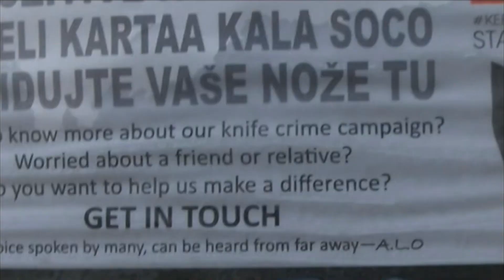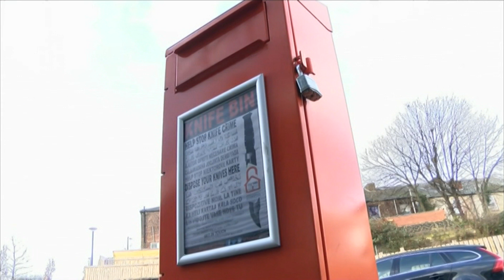Knife Bins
BBC Copyright